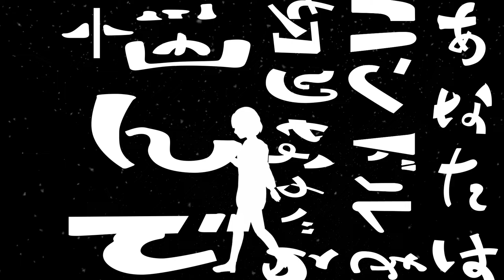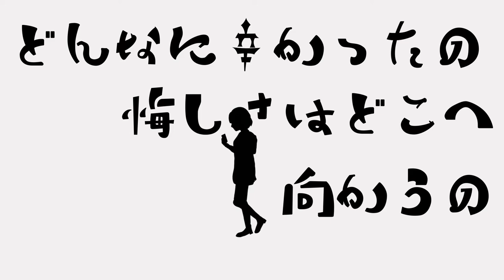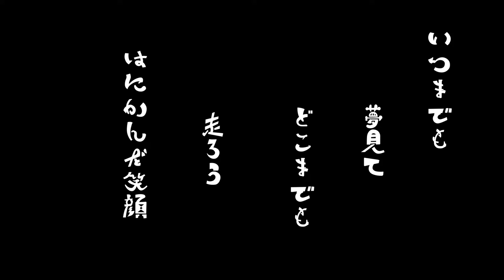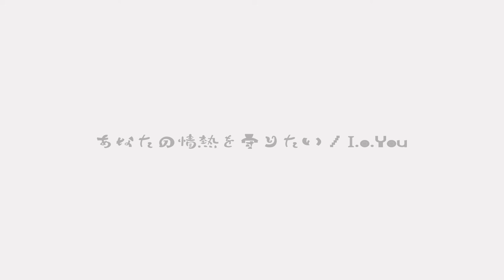I.o.You「あなたの情熱を守りたい」Music Video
マルチクリエイター kyoμheiとのコラボレーションです。